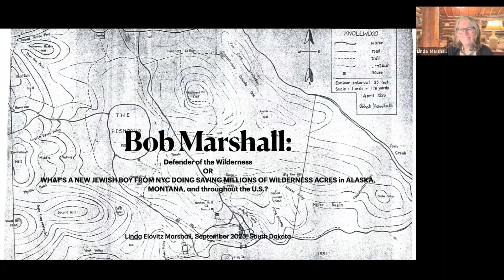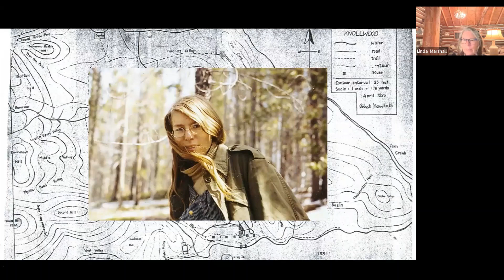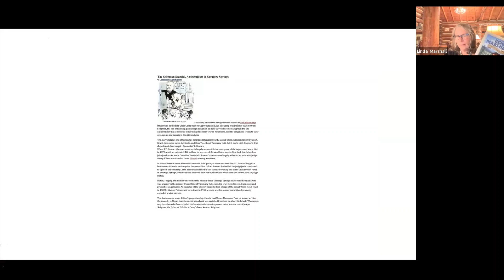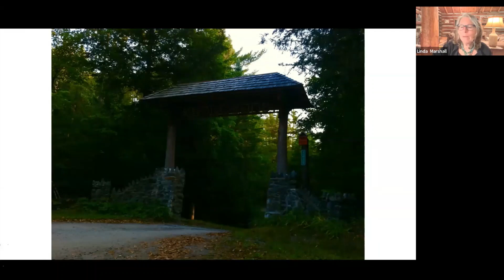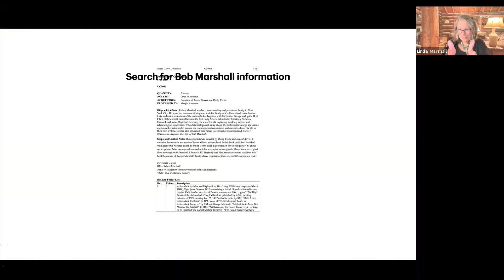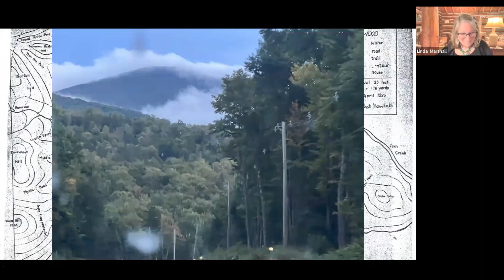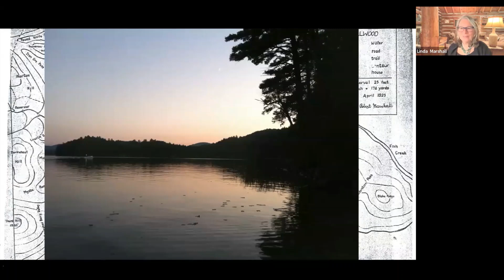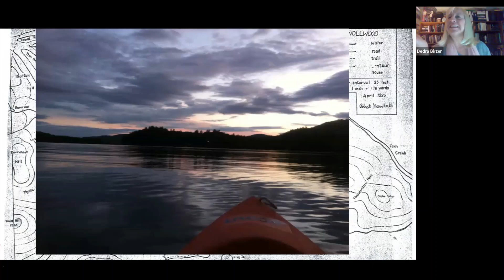Bob Marshall Defender of the Wilderness with Linda Elovitz Marshall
All his life, Bob Marshall craved adventure and being in nature. He knew and liked how different the city was from the wilderness. He also understood the importance of both. Bob was born in New York City in 1901 into a German-Jewish family. Outside his window, taxis honked and buses belched smoky air. But when summer came, Bob and his family left the city for the Adirondack Mountains. There, his parents taught him to identify plants, to love and cherish nature, and to fight for civil rights.

Bob learned these lessons well. He decided that he would protect the wild places from the cars, trucks, and trains that threatened them. His college studies of forestry and environmental science and Ph.D. in plant physiology led Bob to jobs with the U.S. Forest Service and as Chief of Forestry with the Bureau of Indian Affairs. In 1935, Bob joined with like-minded folks to form The Wilderness Society, eventually resulting in the Wilderness Act of 1964.

Entirely through his own efforts, Bob Marshall saved five million acres of American wilderness. Alongside others, he contributed to the protection of over 110 million acres of wilderness. Though he died young, at the age of 38, Bob’s dedication to preserving the wild places left a lasting legacy. Thanks to Bob Marshall, there are still places in America where people can listen to the wind in the trees, scramble up a mountain, and perhaps spot a grizzly cub.